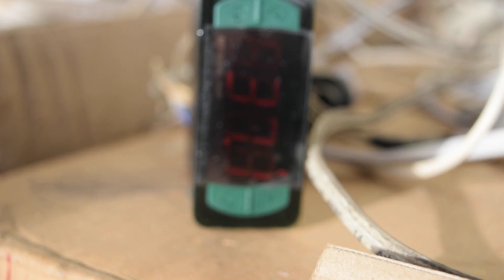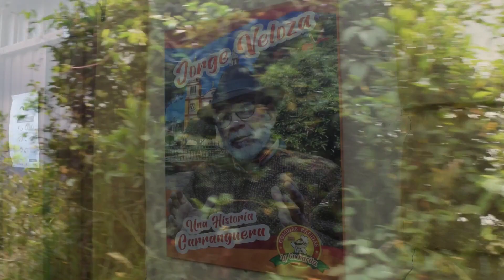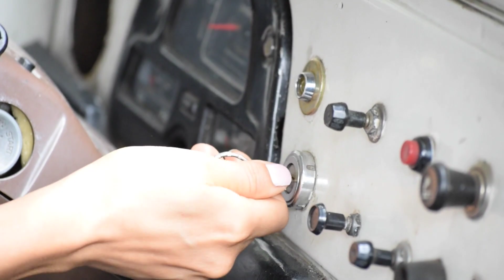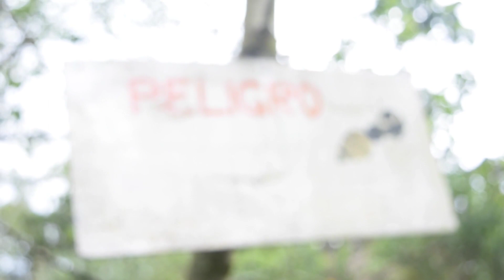Toyota 2F Boyaca correcaminos incubadora casera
Hacemos un corto pero divertido recorrido con un toyota 2f, acompáñanos¡¡¡